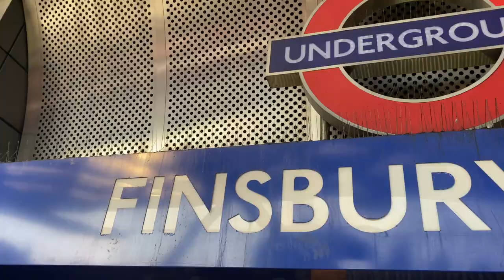PUREKICKS VLOG 018: SUNDAY HOOPS: FINSBURY PARK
It's been a minute since our last vlog but we're back and on the court for a quick 4x4 (before new guidelines) Be warned HELLA bricks, Your boys were a little rusty! 😂💯

Don't forget to show your support and THUMBS UP this video and let us know your thoughts, opinions and feedback in the COMMENT section below!